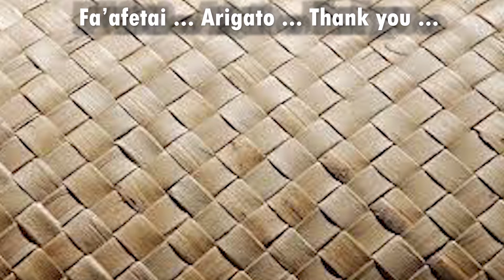MISS APIA WAY 1999 : SUMO WRESTLER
The winning TALENT (Sumo Wrestler) at the Miss Apia Way Pageant 1999.